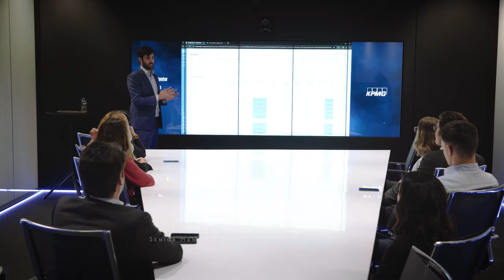Auditor por un Día 2024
Esta actividad, organizada por la Agrupación de Madrid del ICJCE, integra durante un día entero a estudiantes universitarios en equipos profesionales de las principales firmas de auditoría, para mostrar a los jóvenes la profesión desde dentro.